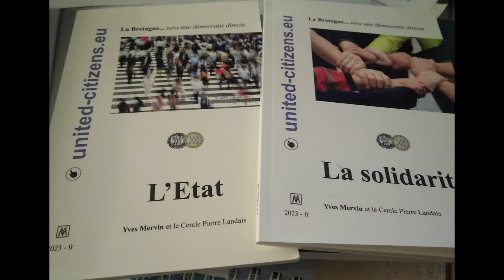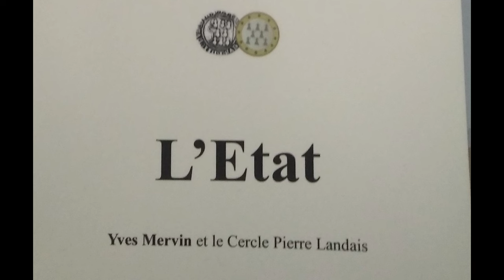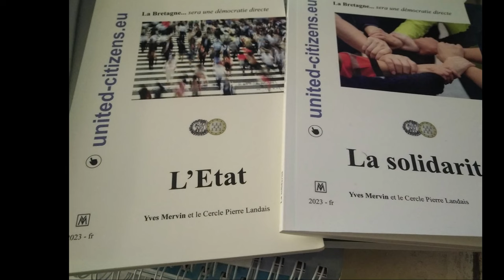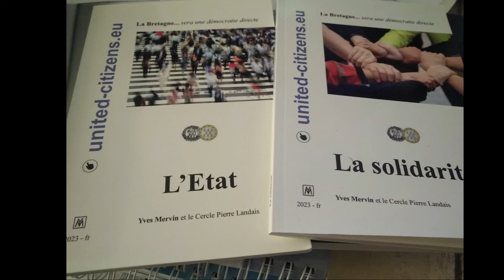La question d'un Etat Breton : Commentaire du cahier "L'Etat" (cercle Pierre Landais)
Voici une réflexion du Marvailher sur la question d'un Etat Breton, développé à partir du cahier de synthèse "L'Etat" publié par le cercle Pierre Landais, lu ici avec l'aimable autorisation de M. Yves Mervin

Ici, nous y développons une projection pour un Etat national Breton en nous basant sur cet ouvrage qui comporte beaucoup de points intéressants. Pour rappel, le Parti National Breton n'a pas de doctrine concernant la forme du gouvernement national post-indépendance, car il considère que c'est une question qu'il n'est pas utile de poser jusque là.

Poursuivez la réflexion, rejoignez le Parti National Breton !